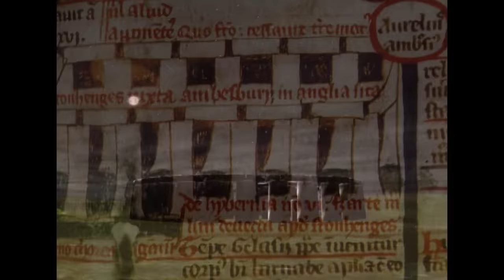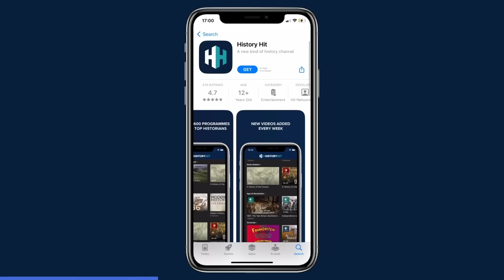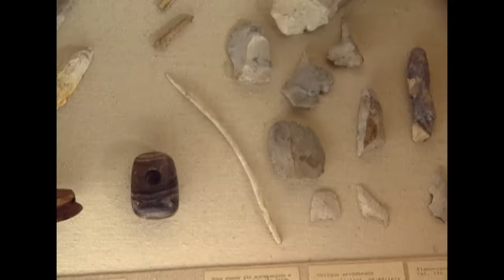Six Legendary Treasures Of The Ancient World | Lost Treasures | Timeline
From Hadrian's Wall to the Pyramids of Giza and beyond, the ancient world contains countless treasures. Discover the history behind some of these iconic monuments in this collection of episodes from 'Lost Treasures of the Ancient World'.